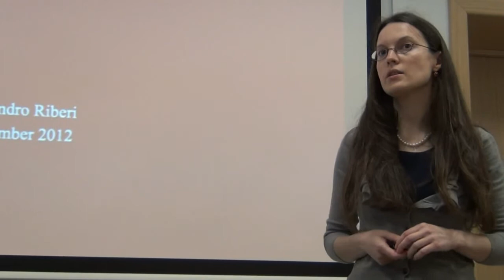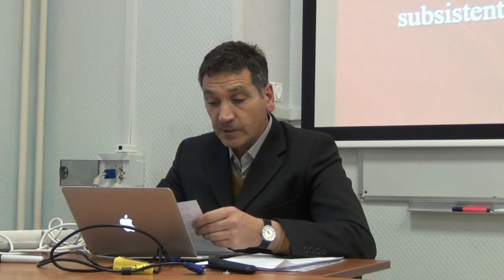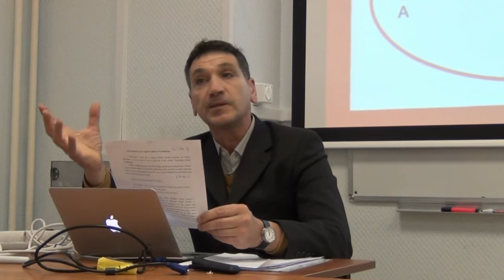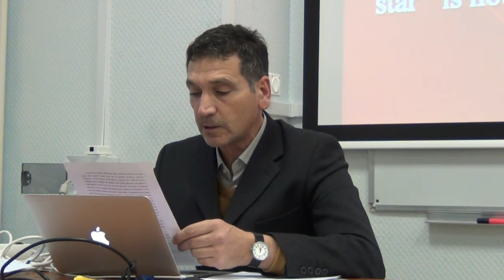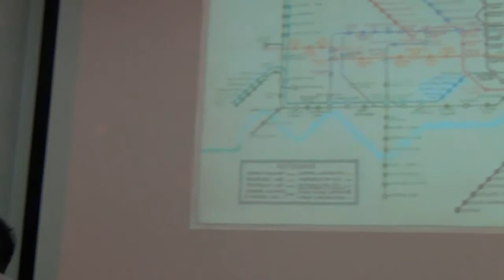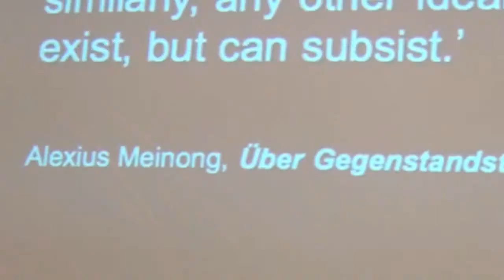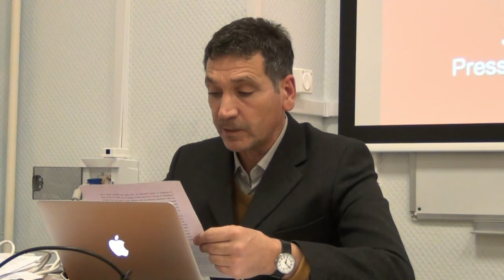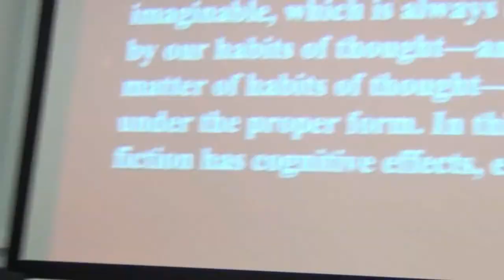Riberi A. Some Remarks on The Cognitive Effects of Worldmaking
Talk presented at conference "Worldmaking as an instrument of knowledge" (Moscow, HSE, 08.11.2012)